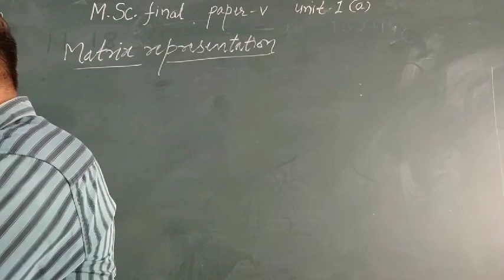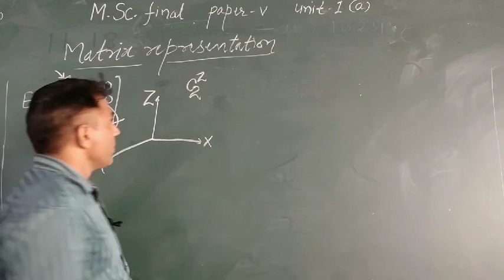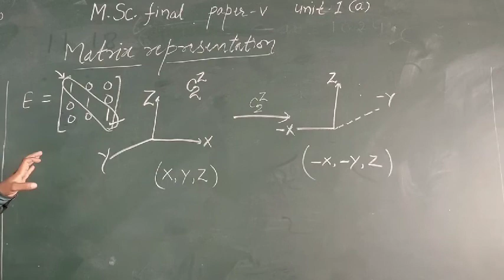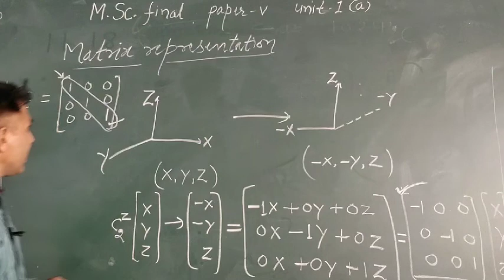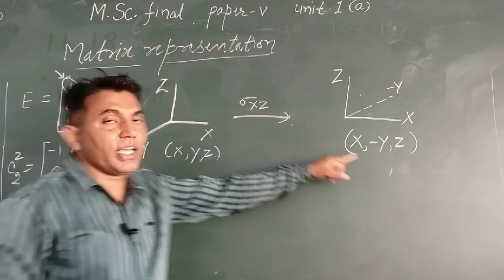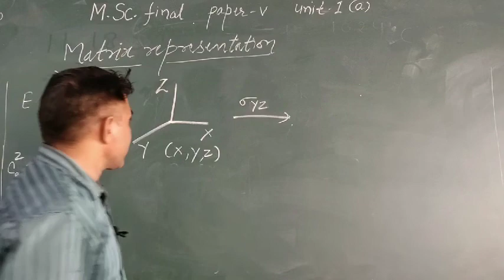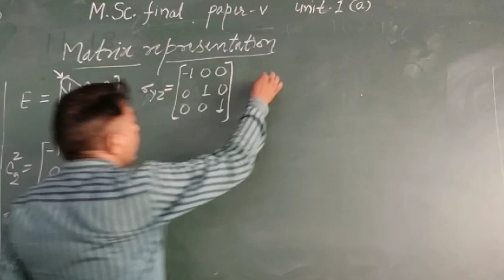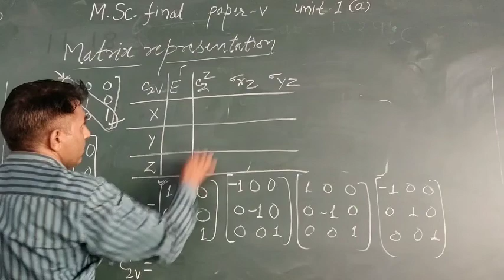M. Sc. Final paper V unit-1 a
Matrix representation By Dr Ranveer Singh